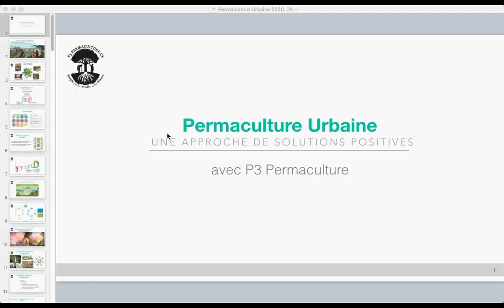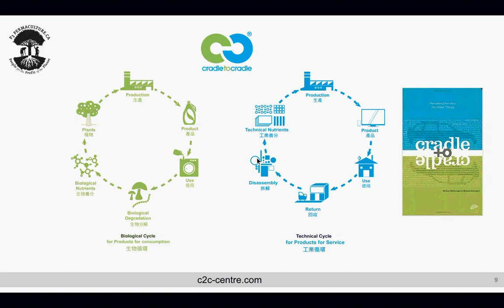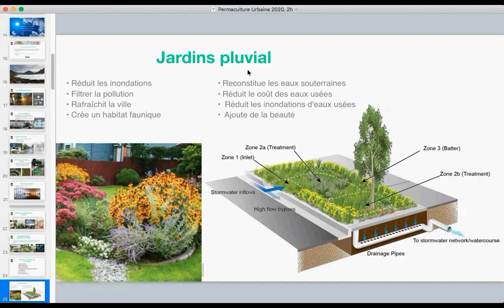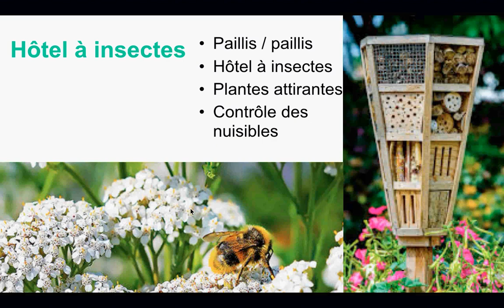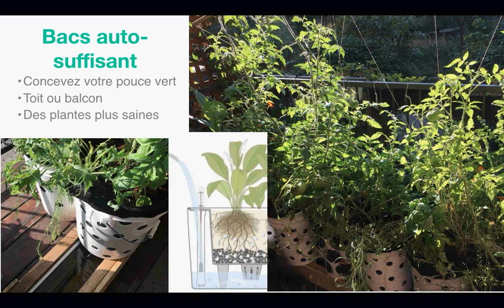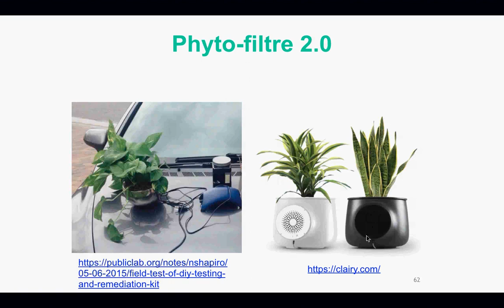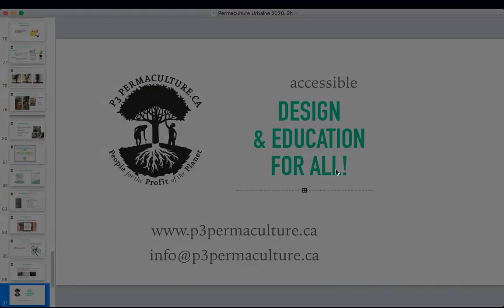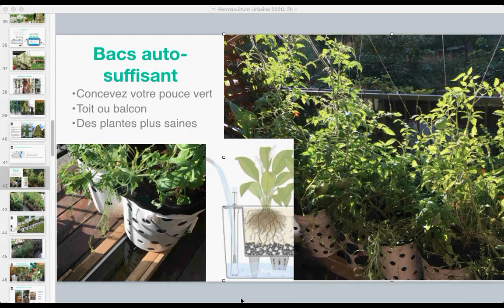P3 Permaculture l'Atélier Permaculture Urbaine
Vous n'avez pas besoin d'une énorme propriété ou d'une ferme pour intégrer les principes de la permaculture dans votre vie.

Comment la pensée systémique et le design basé sur l'observation peuvent-ils être appliquées ici même dans notre ville?

À P3, nous aimons repousser les limites de la définition de la permaculture, et adopter l'éthique de la permaculture pour prendre soin de la terre, prendre soin des autres et partager équitablement par des moyens divers et créatifs. Cela peut se faire tous les jours, près de chez soi, à n'importe quelle échelle et dans n'importe quel contexte.

La permaculture pendant les périodes incertaines consiste à concevoir le genre d’avenir auquel nous voulons faire partie. En ces temps de changement rapide, du climat aux réalités politiques et sociales, comment pouvons-nous concevoir nos communautés pour faire face à l'incertitude?

Comment devenons-nous autosuffisants en ce qui concerne la nourriture, l'énergie et l'eau? Comment pouvons-nous concevoir notre paysage social pour cultiver des relations saines, à la fois avec nous-mêmes et avec les autres?

Sujets qui seront abordés:
* Les aliments clés à produire soi-même (micro-pousses, champignons, etc)
* Garde manger permaculturel
* Désintoxiquer l'air de votre maison par les plantes
* Filtration de l'eau- Jardins de pluie
* DIY pots auto-arrosants et jardins de fenêtre